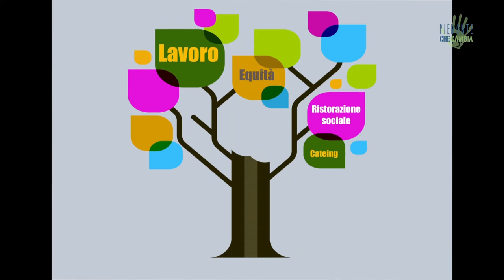Coompany &, la cooperativa sociale per l’inserimento delle utenze deboli nel mondo del lavoro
Coompany & è una cooperativa sociale con sede ad Alessandria dall’anno 1993 che si dedica all’inserimento e al reinserimento lavorativo delle fasce di popolazione più deboli e svantaggiate, che vivono in situazioni di disagio e povertà. Obiettivo principale è quello di dare vita a percorsi che ne favoriscano la crescita, l’autonomia e la professionalità, attraverso esperienze di lavoro condivise.

Intrevista e riprese: Daniel Tarozzi